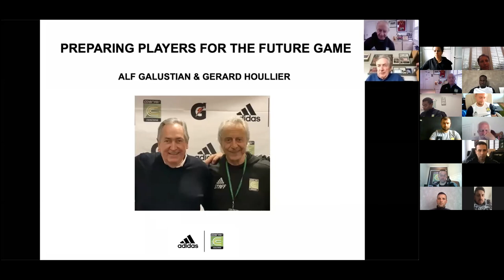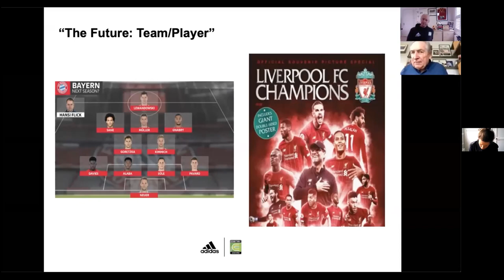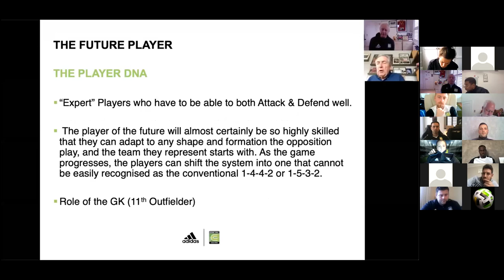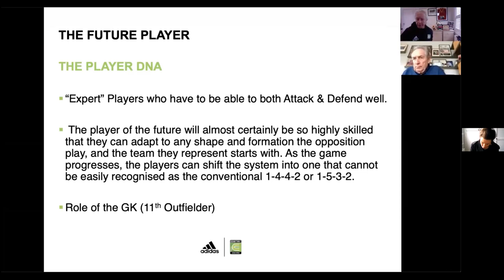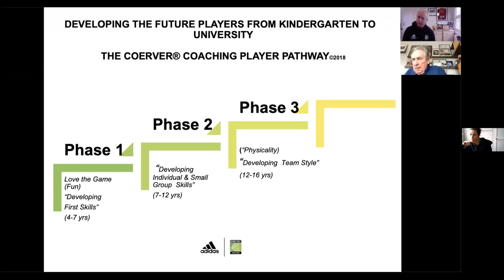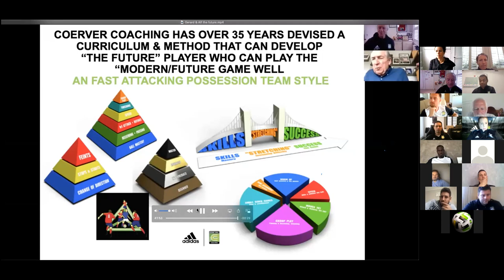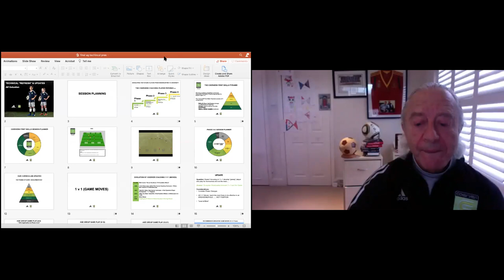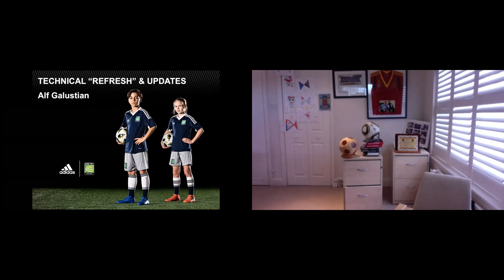Preparing Players for the Future Game of Soccer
Here is a fantastic Zoom we had featuring Gerard Houllier and Alf Galustian discussing how to prepare players for the future game of soccer.